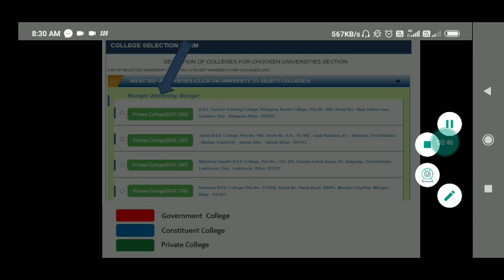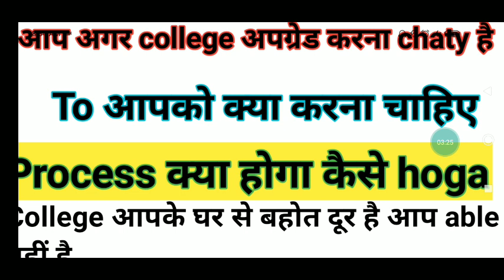क्या है मामला college अपग्रेड का fee structure kaisa होगा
BiharBed interegated
bihar bed
Bihar bed help line no